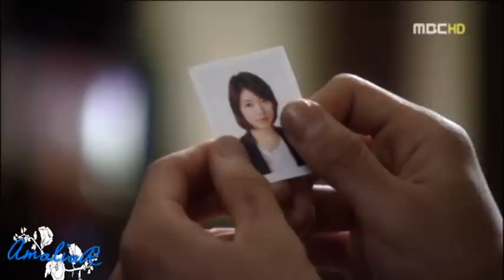Heartstrings - I'm falling